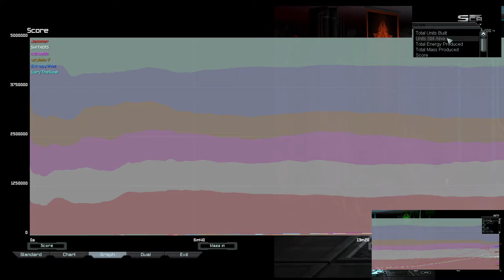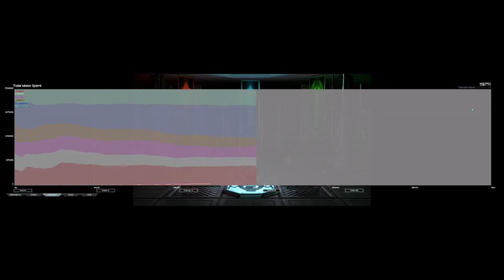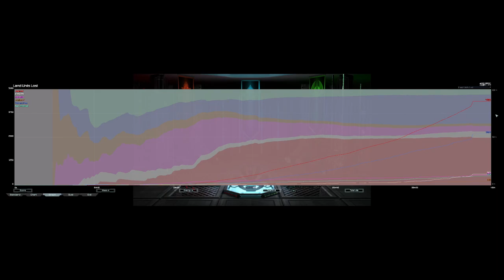Survival Stranded - Paragon!